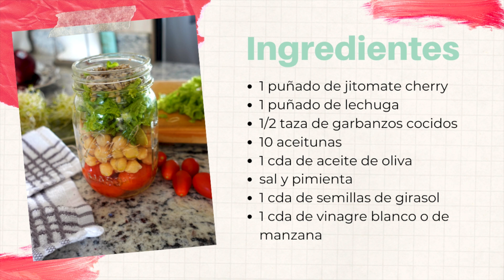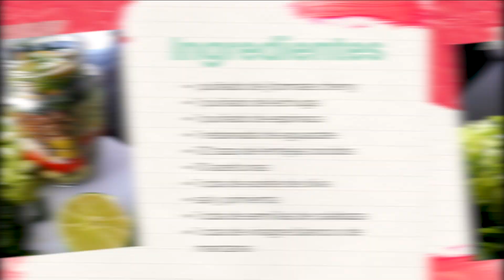Ensaladas para el trabajo, escuela, universidad, oficina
Ensalsada de garbanzo
* 1 puñado de jitomate cherry
* 1 puñado de lechuga
* 1/2 taza de garbanzos cocidos
* 10 aceitunas
* 1 cda de aceite de oliva
* sal y pimienta
* 1 cda de semillas de girasol
* 1 cda de vinagre blanco o de manzana

Ensalada con huevo
* 1 rebanada de pepino
* 1 puñado de jitomates cherry
* 1/2 taza de pasta cocida
* 1 cdita de linaza molida
* 1 cda de tahini
* 1 huevo cocido
* germinado de alfalfa al gusto

Ensalada de lenteja
*  puñado de jitomate cherry
* 1 puñado de lechuga
* 1 puñado de espinaca
* 1 rebanada de aguacate
* 1/2 taza de lentejas cocidos
* 10 aceitunas
* 1 cda de aceite de oliva
* sal y pimienta
* 1 cda de semillas de calabaza
* 1 cda de vinagre blanco o de manzana

CURSO DE BATIDOS/SMOOTHIES SALUDABLES